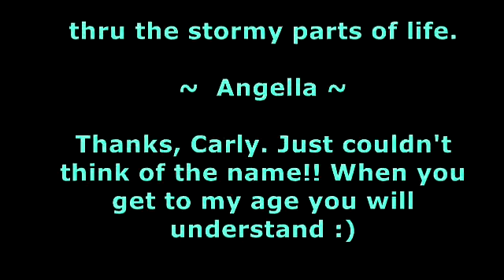A truck nearly takes out DearMamaSal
Battle of my Bulge(s):  = -3 lbs

feature=player_detailpage&v=r1lI0Pd1Y7A

feature=player_detailpage&v=r1lI0Pd1Y7A